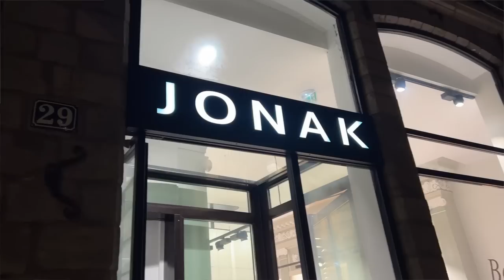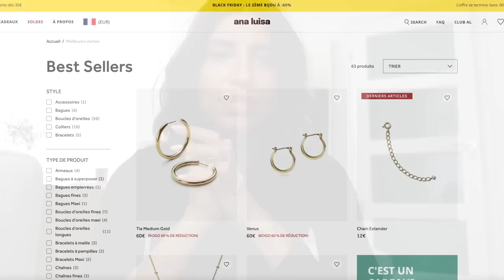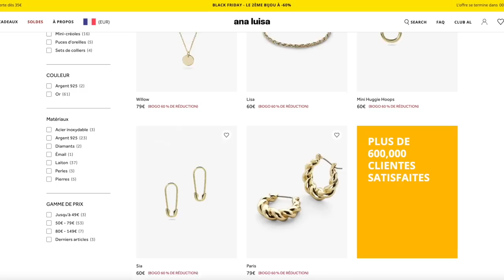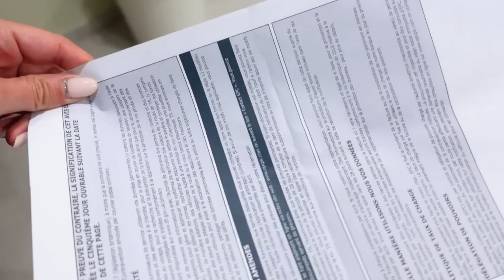ADIEU MES CHEVEUX LONGS | VLOG | ROSEANDMUSC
LES BIJOUX ANA LUISA
Lien pour accéder aux réductions

AUTRES LIENS
Ma coiffeuse

MON MAKEUP
Crayon à sourcils Benefit teinte 3
Fond de teint Luminous Silk teinte 6.25
Bronzer Charlotte Tilbury Teinte 3
Gouttes autobronzantes Tan Lux moyen/foncé
Rouge à lèvres et crayon à lèvres Charlotte Tilbury teinte pillow talk
Déodorant Respire fleur de coton

▻ MES PARFUMS
Chloé eau de parfum
Le Labo Santal 33